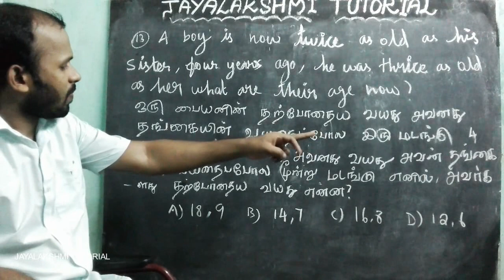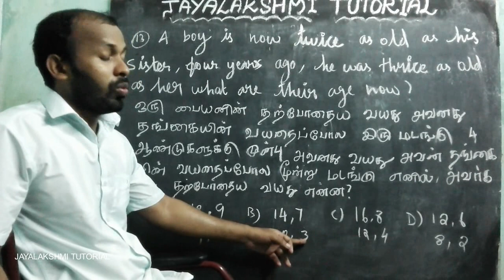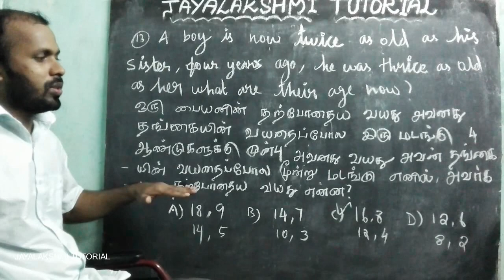TNPSC // AGE SUM //SHORTCUT METHOD // TNPSC ORIGINAL QUESTION 2017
TNPSC // AGE SUM //SHORTCUT METHOD // TNPSC ORIGINAL QUESTION 2017 // USE FULL FOR POLICE ,POSTAL AND RAILWAY EXAMINATION